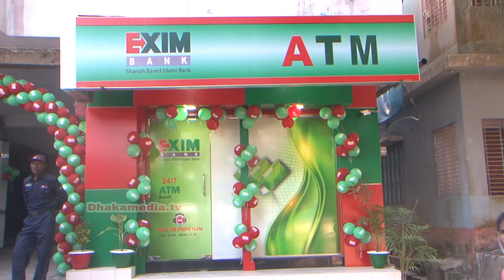সোনাতলায় এক্সিম ব্যাংকের যাত্রা ------